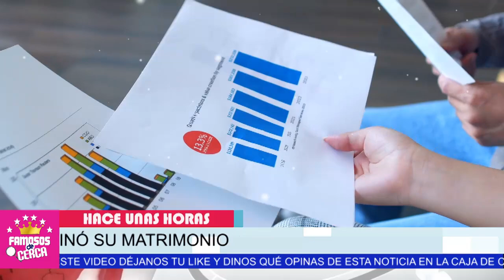🔥📌 ¡ 𝗘𝗹 𝗔𝗠𝗢𝗥 𝗣𝗥𝗢𝗛𝗜𝗕𝗜𝗗𝗢 De Gaby Espanic ARRU!NO 𝗦𝗨 𝗩¡𝗗𝗔 𝘆 𝗦𝘂 𝗠𝗮𝘁𝗿𝗶𝗺𝗼𝗻𝗶𝗼 ! 🔥📌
Gaby Espanic PAGO CARO su Infidelidad Hacia su esposo por un hombre que no la valoro.

 BIENVENIDOS!!!